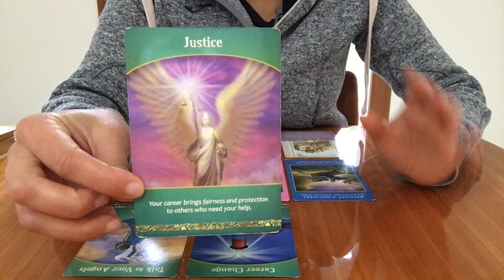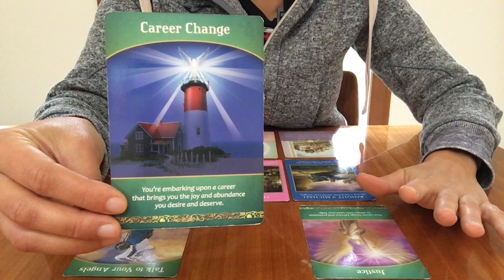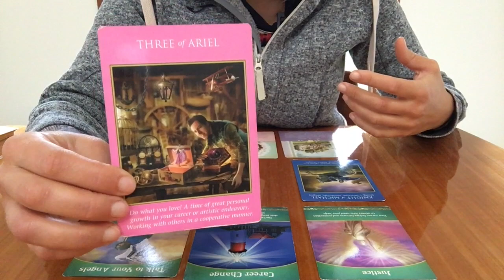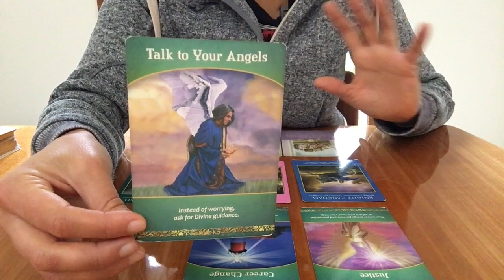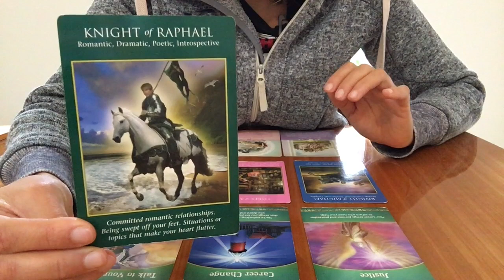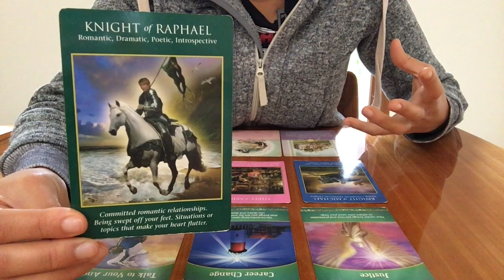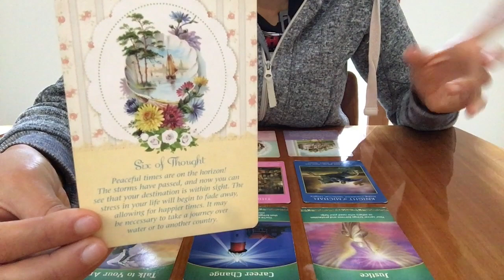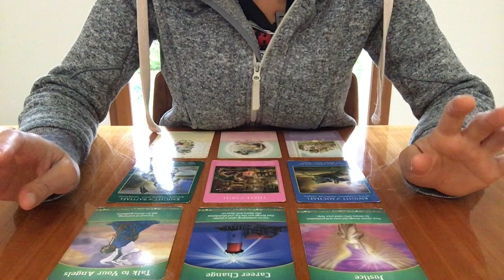Horoscope Angélique - Scorpion - Novembre 2018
Coucou les Lumières!

J'espère que vous avez aimé cette Guidance Angélique générale.
Si vous vous voulez aller plus loin et plus vite dans le déblocage de certaines situations, on peut voir ça ensemble lors d'une Guidance Angélique Personnalisée (G.A.P.)
Parfois, on est dans le doute, on se sent incapable de voir clair dans une situation. Ca arrive à tout le monde et plusieurs fois au cours d’une vie. Lors d'une G.A.P. je vous accompagne dans ces moments difficiles qui semblent insurmontables. Grâce à ce co-travail que nous faisons, vous retrouvez confiance en vous et en la vie!
Si vous souhaitez une G.A.P., contactez-moi par email à et consultez mon site internet pour plus d’infos sur moi et mes services.

et @Thatwavylife23

A bientôt!!!
Natacha